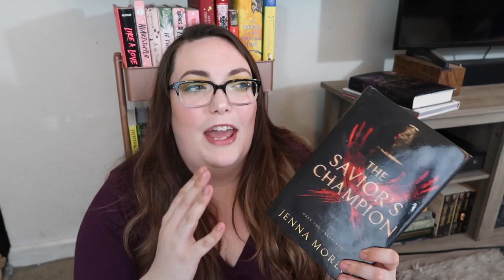Books I Read in June // June Wrap Up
[About Me]
Hello! My name is Alyssa and I'm 31 years old. I've been an avid reader for most of my life and I wanted to share that love with you! I will admit that I was in a reading slump for the past few years, but booktube helped break me out of it. I mostly read adult fantasy, young adult fantasy, fairytale retellings, historical fiction, and literary fiction.